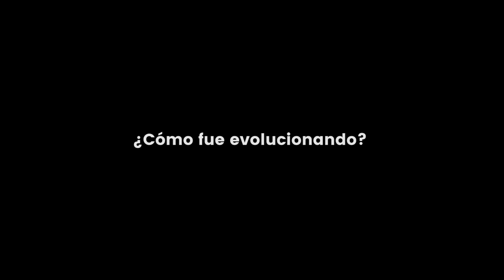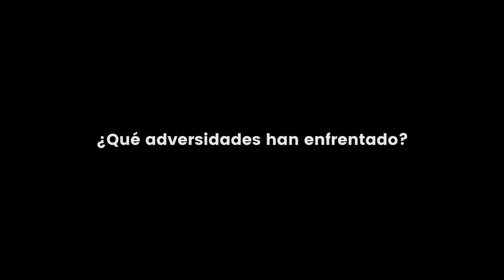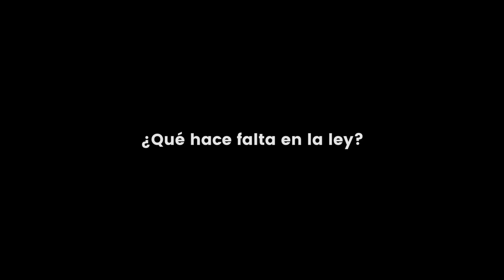Pitbull, animales obligados a pelear, pero que son amistosos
Los perros Pitbull han sido satanizados y acusados de ser agresivos,  "Escuadrón contra el abuso animal" busca cambiar esta visión de ellos